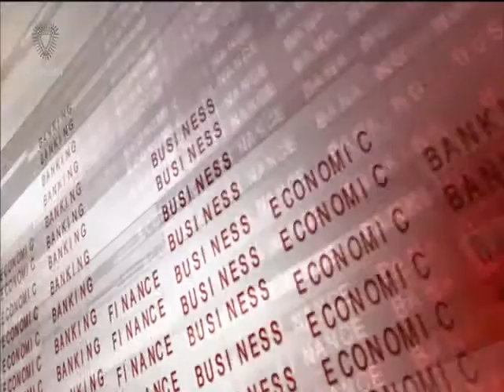البحرين : Bahrain English News Bulletins 13-04-2016